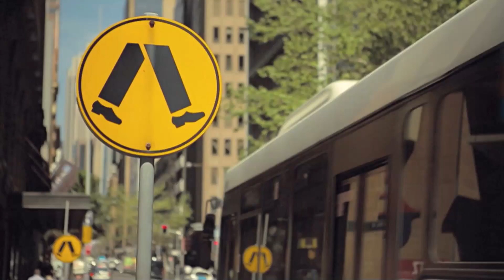Samsung Galaxy Inspiration